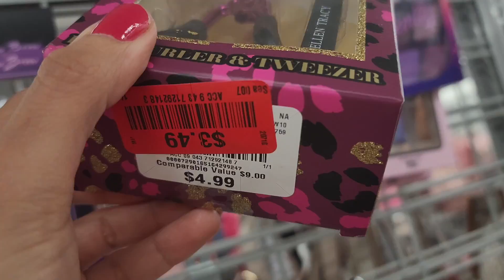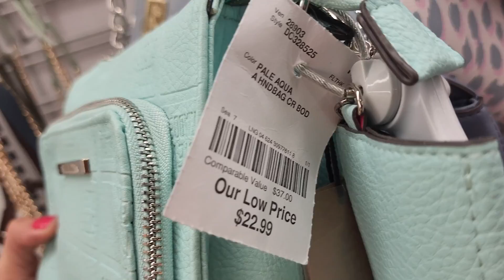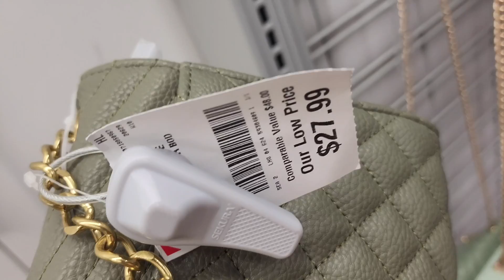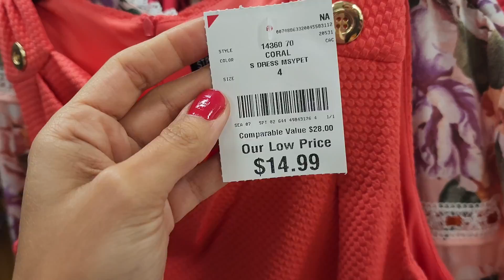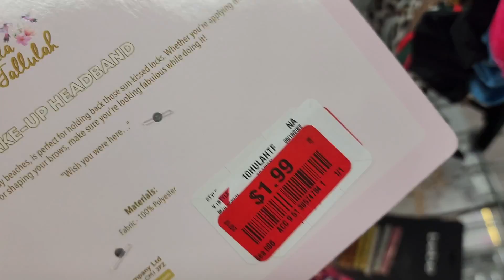BURLINGTON SHOP WITH ME 2022 / CLOTHING & SHOES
BURLINGTON SHOP WITH ME 2022 / WALKTHROUGH
Hello my friends, come shop with me at BURLINGTON